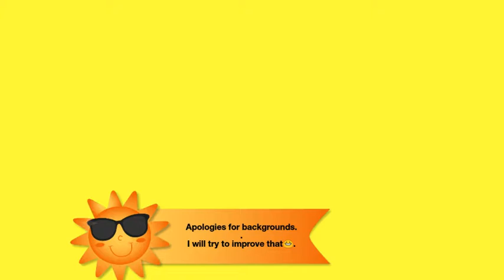Painting my Grandfather portrait using watercolor.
Hi guys. Provide your feedback's.